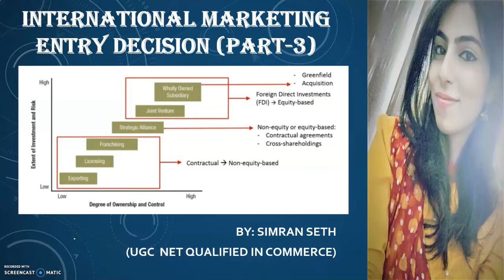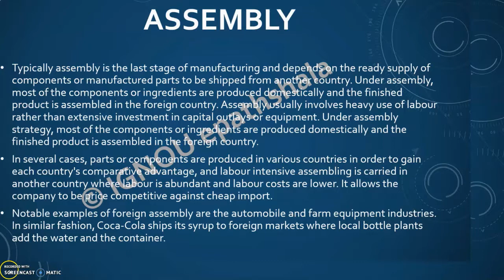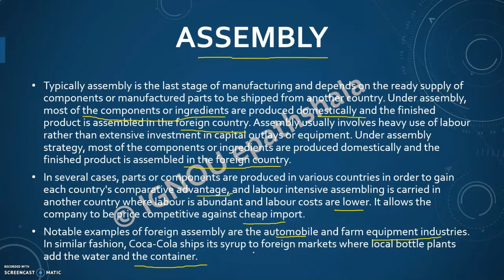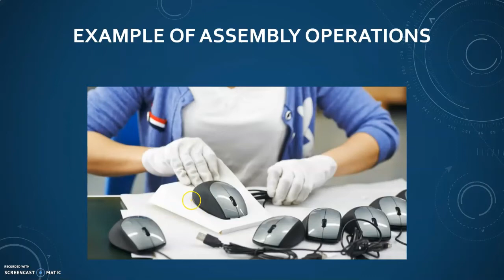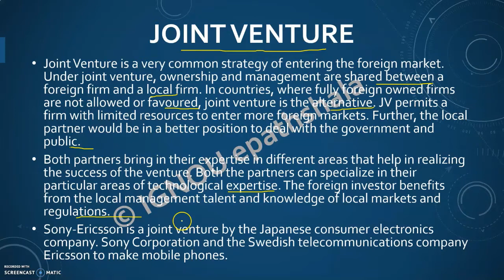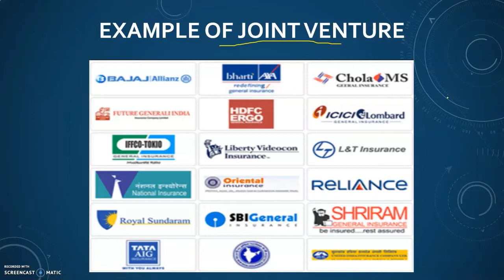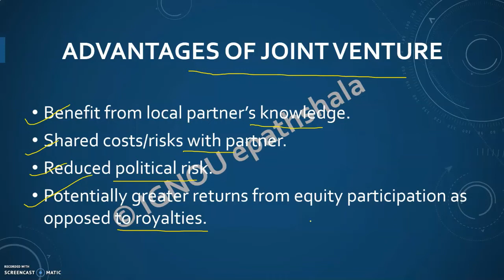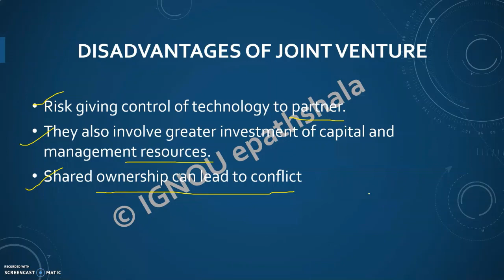IBO-02 | INT. MARKETING ENTRY DECISIONS: ASSEMBLY OPERATIONS & JOINT VENTURE | UNIT-6 | IGNOU| M.COM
This video is in continuation with the previous video and here we have discussed about Assembly Operations: Its Advantages & Disadvantages & Joint Venture: Its Advantages & Disadvantages.